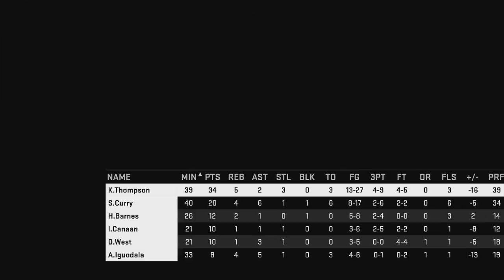youtube video #-3J9AqaP6Rg